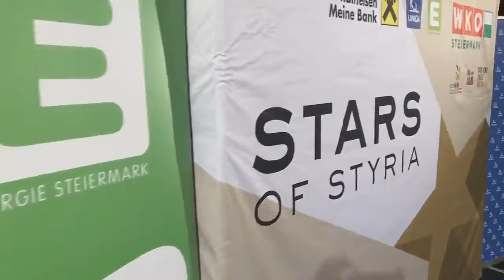Stars of Styria in Hartberg-Fürstenfeld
Ehrung der ausgezeichneten Lehrlinge in Hartberg und Fürstenfeld.